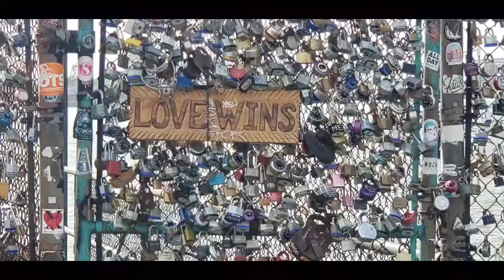Installing metal roof, horse shelter project.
How i install metal roofing, some tips and tricks.